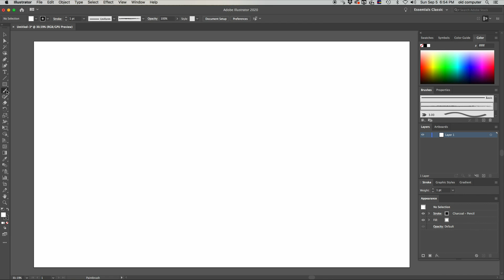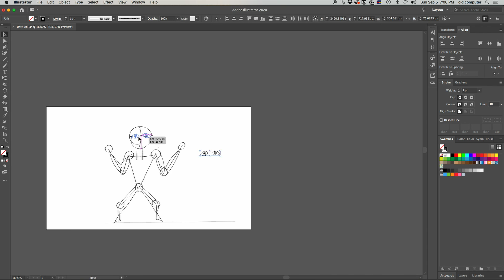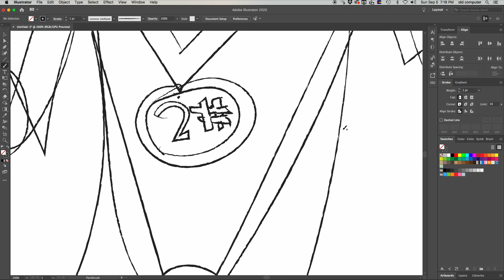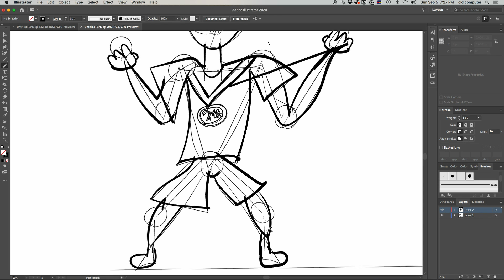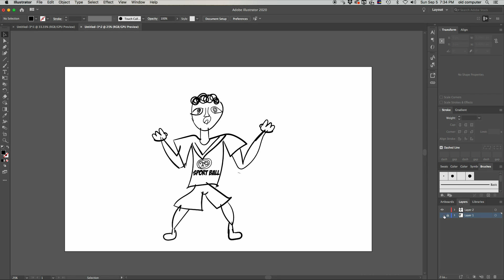speed art: the return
the firs speed art in over a year!